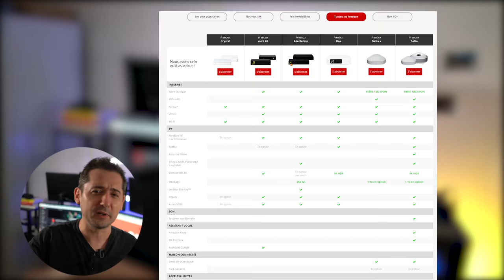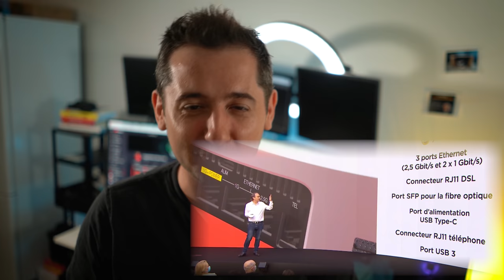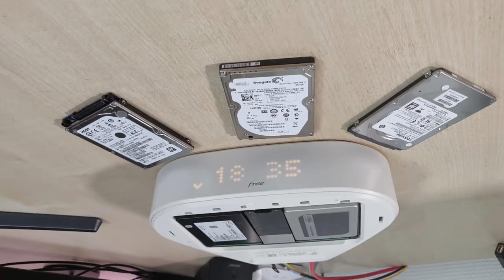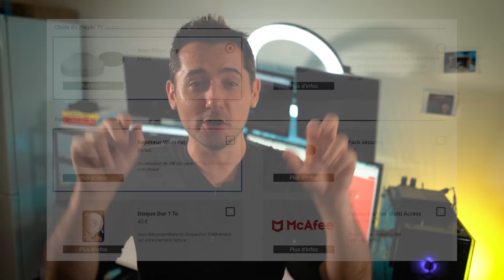Freebox POP : la meilleure Box Internet Fibre pas chere ?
La Freebox PoP (freebox V8) doit rattraper le semi échec de la freebox delta et son offre trop haut de gamme. Le vrai retour de Free avec une connexion Fibre jusqu'à 2.5Gbs partagé ?

00:00 Intro Freebox Pop
3:00 Meilleure que l'offre freebox delta ?
5:45 Débit 5Gbs
6:49 Le Wifi AC et pas le WIFI6
9:38 Freebox Pop Télé
11:30 Ligue 1 sur Freebox Pop

Pourquoi il n'y a pas de wifi6 sur la Freebox Pop par Xavier Niel :